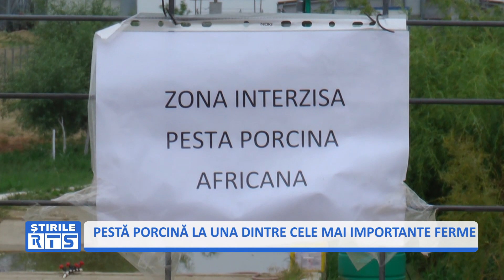PESTĂ PORCINĂ LA UNA DINTRE CELE MAI IMPORTANTE FERME